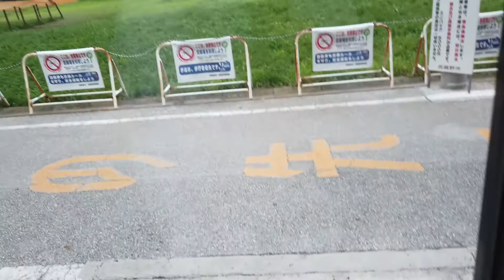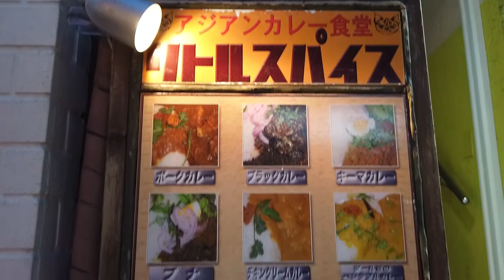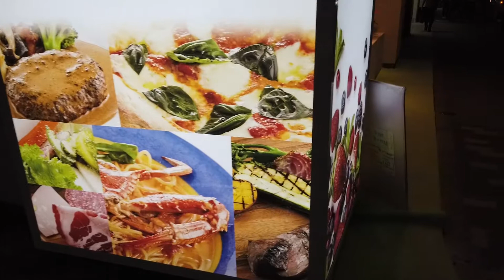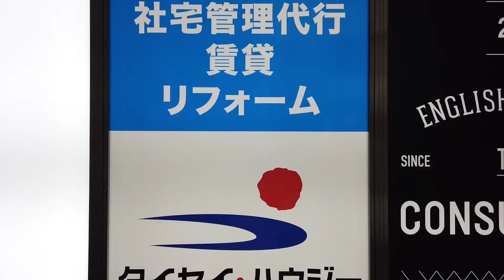키치죠지 카페와 카레, 신주쿠 과실원, 숙소자랑 마지막밤 #11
날씨의 아이를 보러갔던 도쿄여행 마지막밤이였습니다.

이 날은 먹기만 한거 같네요..ㅋㅋ
키치죠지 카페는 분위기있는곳이고
카레집은 맛있었습니다
과실원은 넷플릭스 드라마 '세일즈맨 칸타로의 달콤한 비밀'에서도
나온 가게 지점입니다 과일 통째로 들어가서 너무맛있어요

그리고 마사지받고 하루 마무리
하면서 돌아가는길에 도쿄타워가 이뻐서 숙소자랑도하고
끝

카지츠엔 리베르 신주쿠점 果実園リーベル 新宿店